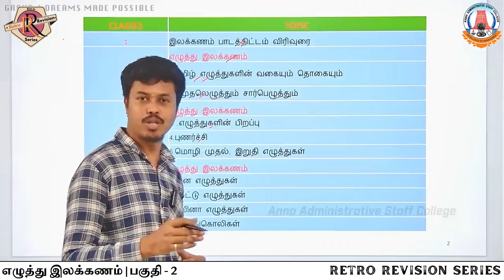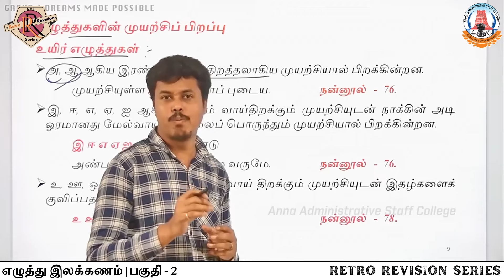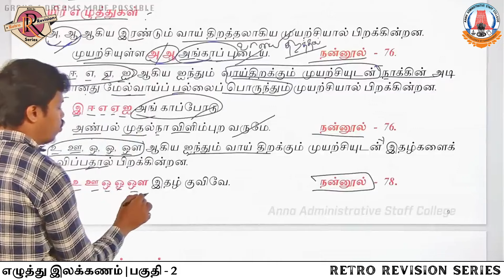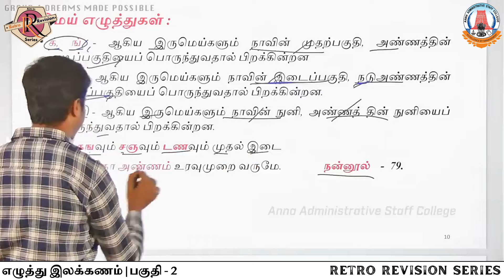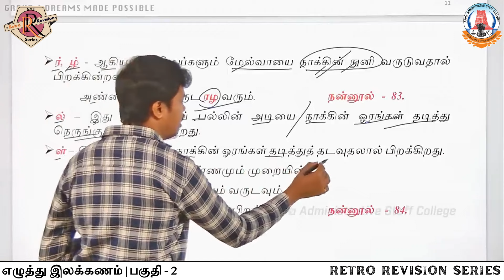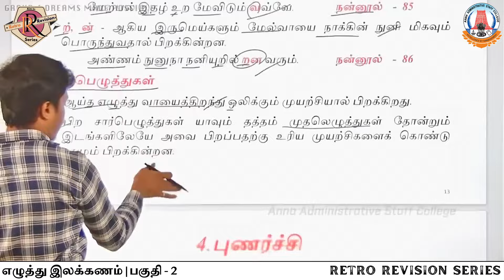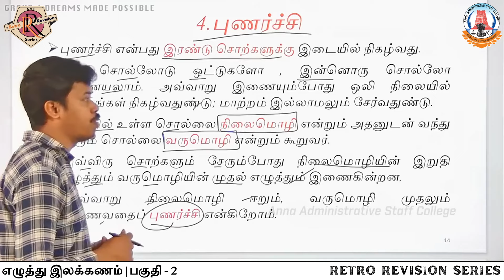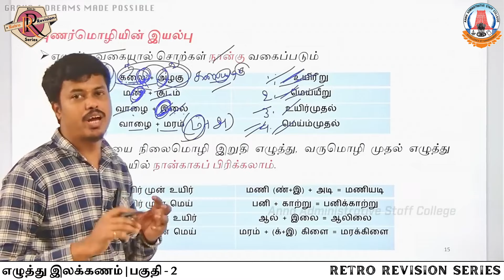Retro Revision | எழுத்து இலக்கணம் | பகுதி - 2